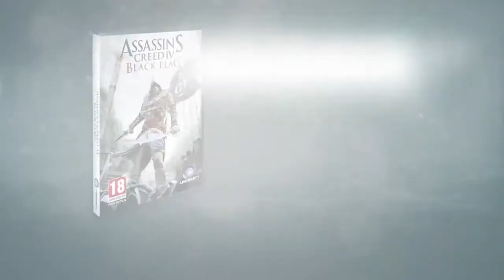Assassin's Creed IV Black Flag E3 2013 Trailer HD | .einfach anders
Assassin's Creed IV Black Flag  E3 2013 Trailer HD
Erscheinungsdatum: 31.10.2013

Black Flag erzählt die Geschichte von Edward Kenway, einem jungen britischen Mann, der weder Gefahren noch Abenteuer scheut und im Dienst der Royal Navy Kaperfahrten durchführt. Als sich der Krieg der bedeutenden Königreiche dem Ende neigt, verschreibt sich Edward der Piraterie. Edward ist ein unerschütterlicher Pirat und erfahrener Kämpfer, der sich schon bald in dem uralten Krieg zwischen Assassinen und Templern wiederfindet. Das Spiel ist in den Anfängen des 18. Jahrhunderts angesiedelt und konfrontiert Spieler mit den berüchtigtsten Piraten der Geschichte, wie etwa Blackbeard und Charles Vane. AAsssassin's Creed 4: Black Flag nimmt die Spieler mit auf eine spannende Reise zu den Karibischen Inseln in einer turbulenten und brutalen Epoche, die später als das Goldene Zeitalter der Piraten bekannt wurde.

Note: Copyright Ubisoft.